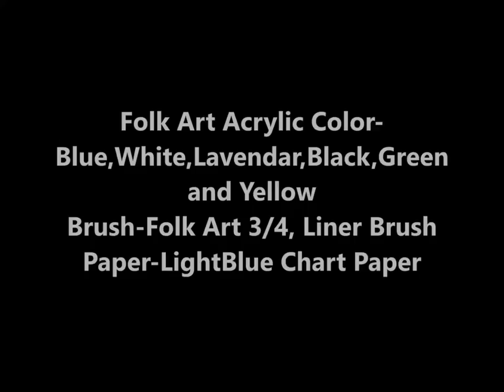One Stroke White and Blue Florals